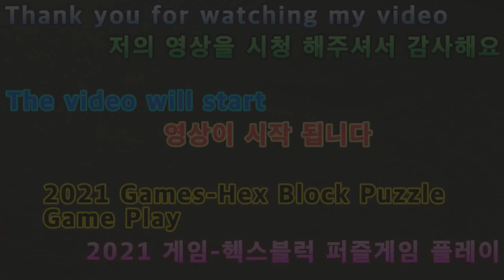2021 05 27 2021게임 핵스블럭퍼즐게임플레이 2021 Game Hacksblock Puzzle Game Play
안녕하세요구독자&시청자(골드님)들미시카에요반갑습니다저의채널에방문해주셔서고맙습니다이번영상은바로2021새해첫게임플레이5번째로핵스블럭퍼즐게임입니다이번게임은핵스블럭퍼즐인데요저도처음해보는거다보니잘안되더라고요그래도하나씩어떻게하는지플레이방법을보고했던것같아요나름처음하다보니이정도인것같아요그래도서툴지만하나씩차근차근풀어나갔던것같아요처음해본게임도나름즐기기좋은게임같아요그럼편하고재밌게시청해주세요고맙습니다저의영상이재미있으셨다면구독&좋아요&알림설정을하셔서새로운비디오를시청하세요저의또다른채널인카카오TV Misika(미시카)채널도많이방문해주시고시청해주세요저의랜선아빠이자한국아빠님을소개할께요
현재이분은DadASMR(아빠ASMR)과다양한분야를하고계세요ASMR이란백색소음으로자율감각쾌락반응으로뇌를편안하게해주고심리적으로안정을주는소리에요예를들어물소리&바람소리가대표적이에요한국아빠님을검색하셔서영상을보시고재미있으시다면구독을눌러주시고알림설정도해주세요감사합니다네이버TV
Nice to meet you.Thank you for visiting my channel.This video is the 5th game of 2021's first game play, Hacksblock puzzle game.This game is called Hacksblock Puzzle.It's my first time doing it, so it doesn't work out.But I think I've been reporting on how to play one by one.It's my first time, so I think it's about this much.It's not good, but I think I've solved it one by one.I think it's a good game to play for the first time.Then please watch it comfortably and enjoyably.Thank you. If you enjoyed my video, please subscribe and like.& Set notifications to watch new videosPlease visit and watch my other channel, Misika, on Kakao TV.Let me introduce my online dad and Korean dad.He's currently working in various fields with DadASMR.ASMR is the white noise that relaxes the brain and psychologically stabilizes the mind through autonomous sensory pleasure reactions.For example, the sound of water and wind are typical.Search for Korean dad, watch the video, and if you like it, please subscribe and set a notification.Thank you so much Naver TV TikTok for your support and subscription.